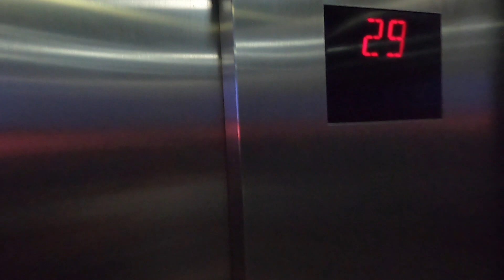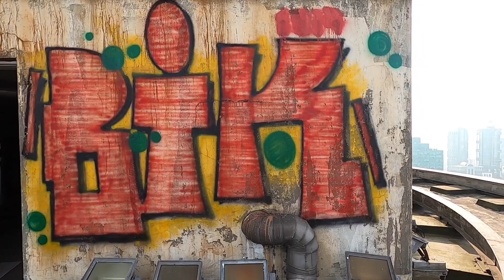Vlog: Shoot films on Shanghai tower